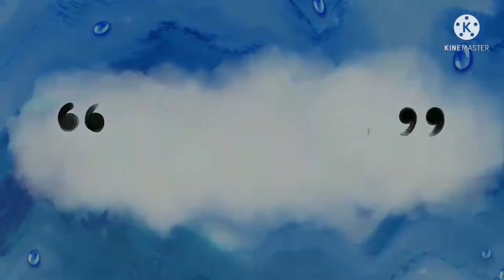Playing@Times Square Megamall ll Bibo Gwapito